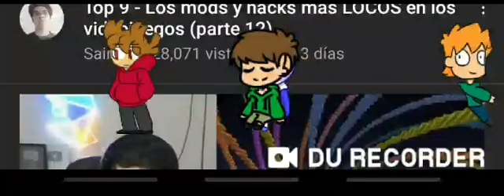no dejan ni clickear estos chibis